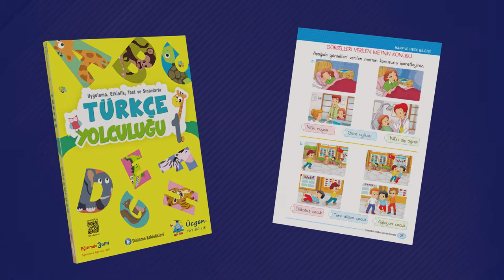1. Sınıf - Türkçe Yolculuğu Tanıtım Videosu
Kitabımız; Türkçeyi doğru, güzel ve etkili kullanan, eleştirel ve yaratıcı düşünebilen, kişisel ve sosyal değerlere önem veren bir birey olma yolunda çıktığın bu eğitim yolculuğunda sana yardımcı olmayı amaçlamaktadır.

  Kitabımızda etkinlik, uygulama, konu ve bölüm değerlendirme testleri, metin değerlendirme çalışmaları ve bölüm değerlendirme sınavlarına yer verilmiştir.

  Kitabımızda altmışın üzerinde metin ve paragraf çalışması bulunmaktadır. Okuma-anlama çalışmalarının yanı sıra her metnin yanında göreceğiniz “karekodu” okutarak, telefon veya tabletinizden veya sınıf ortamında akıllı tahtadan dinleyerek dinleme etkinlikleri yapabilirsin.

  Bol bol okuyup yazdığın, konuşup dinlediğin sağlık ve başarı dolu bir yıl geçirmeni dileriz…"